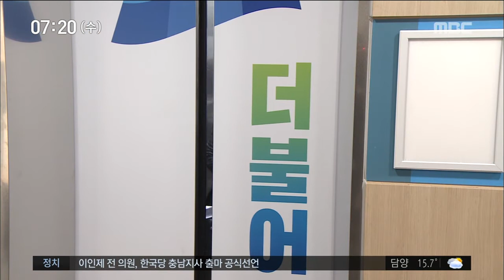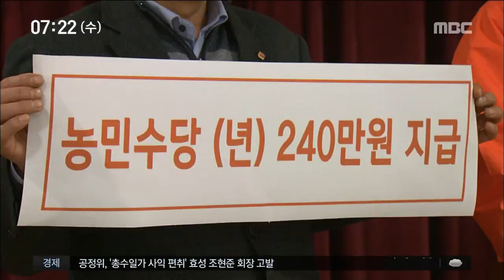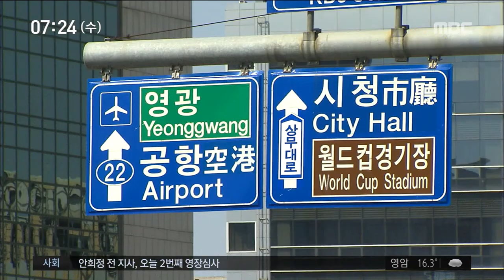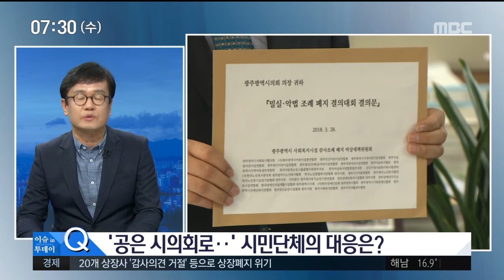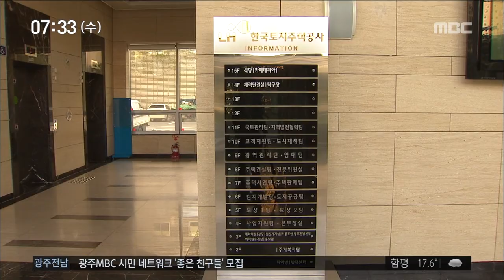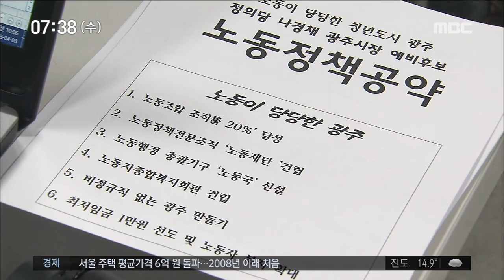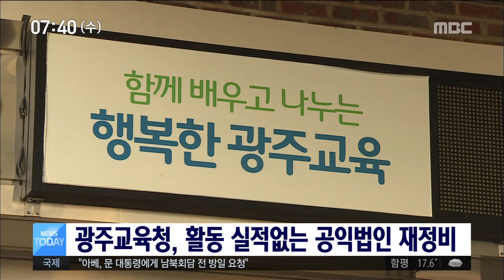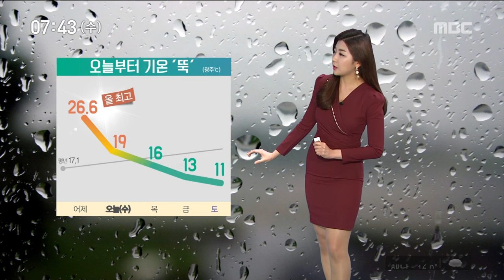[뉴스투데이]뉴스투데이 다시보기2018.04.04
민주당 광주시장 경선 후보가
이번 주 안에
서너명으로 압축될 전망입니다.

전남지사 경선 후보는 3명으로 확정돼
본격적인 경쟁이 시작됐습니다.
광주의 대표적인 혼잡 지역인
농성 지하차도 개선 공사가
준비 부족 때문에 두 차례나 연기 돼
시민들에게 혼란을 주고 있습니다.
금호타이어 노조가
광주공장 안에 설치된 파업광장을
1년 4개월만에 철거했습니다.

경영진은 밀린 임금 석달치 가운데
우선 한달치를 직원들에게 지급했습니다.
5.18 민주화운동 38주기에 맞춰 개봉하는
영화 '임을 위한 행진곡'이
오는 9일 시사회를 통해
광주시민들과 먼저 만납니다.